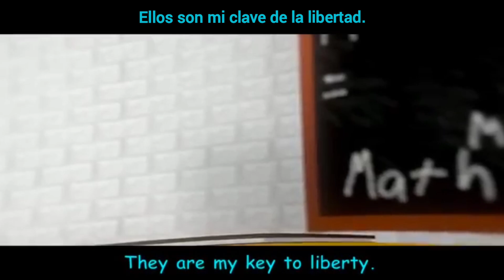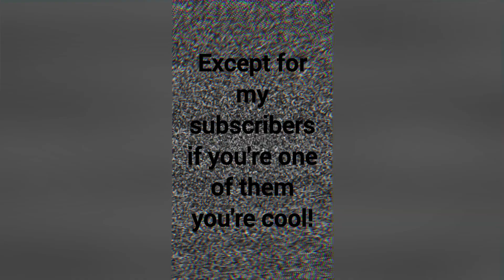Every Door ‎@CG5 (+Español subtitles)